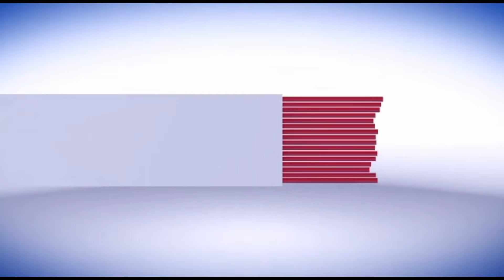राजधानी पटना में 1 अक्टूबर को डांडिया रास 2.0 में सजेगा सितारों की महफिल : निरंजन कुशवाहा शिखा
पटना 26 सितंबर 2022 : दुर्गा पूजा के शुभ अवसर पर 1 अक्टूबर 2022 को मिलर हाई स्कूल ग्राउंड वीरचंद पटेल पथ पटना में डांडिया रास 2.0 का भव्य आयोजन किया जा रहा है। जिसका उद्घाटन बॉलीवुड के मशहूर अभिनेता गोविंदा करेंगे ,इस मौके पर गुलशन ग्रोवर और महिमा चौधरी के साथ-साथ रानी चटर्जी ,पाखी हेगड़े, के के गोस्वामी जैसे दिग्गज कलाकार मौजूद रहेंगे।

 यह जानकारी आज पटना के होटल मौर्या में आयोजित संवाददाता सम्मेलन में डांडिया रास 2.0 के आयोजनकर्ता निरंजन कुशवाहा, शिखा कुशवाहा, शिवेंद्र कुमार ने दी। उन्होंने कहा कि राजधानी पटना वासियों के लिए यह दशहरा बेहद खास होने वाला है। कोविड-19 के बाद पहली बार पटना में डांडिया का इतना बड़ा आयोजन होने जा रहा है जिसमें बॉलीवुड सुपरस्टार खलनायक गुलशन ग्रोवर और अभिनेत्री महिमा चौधरी जैसे दिग्गज कलाकारों के साथ यह शाम गुलजार होने वाली है तो भोजपुरी के लोकप्रिय कलाकार भी डांडिया रास 2.0 में अपनी अदाकारी से धमाल मचाते नजर आने वाले हैं ।उन्होंने बताया कि बिहार इवेंट ग्रुप और हंगामा मीडिया ग्रुप द्वारा आयोजित किए जा रहे इस डांडिया रास 2.0 में बॉलीवुड स्टार के धमाल भरे शाम में भोजपुरी तड़का भी खूब लगने वाला है। क्योंकि डांडिया 2.0 में भोजपुरी रानी चटर्जी, स्टार प्लस के रज्जो फेम व  भोजपुरी की चर्चित अभिनेत्री पाखी हेगड़े भी शामिल होगी । उनके साथ मशहूर अभिनेता के के गोस्वामी खुशबू उत्तम श्यामली श्रीवास्तव, अमृत सिंह, कृष्ण कुमार, संजय भूषण पटियाला और लालबाबू पंडित भी नजर आएंगे तो रवि रंजन और माही खान अपनी एक्टिंग से डांडिया रास 2.0 का यादगार समा बांधते दिखेंगे ।उन्होंने कहा कि डांडिया रास 2.0 में फिल्मी सितारों के अलावा और भी बहुत कुछ खास नया होने वाला है जो आज तक एक साथ पटना में नहीं हुआ है। कार्यक्रम शो का कपल टिकट 5000 सिंगल टिकट 3000 में उपलब्ध है।